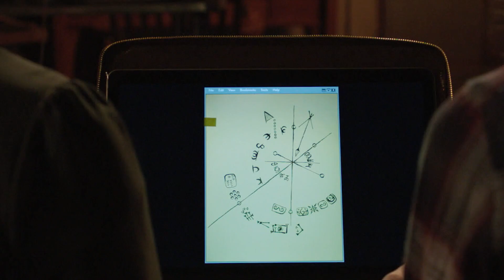Grimm Deleted Scenes Breakfast In Bed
Grimm series features a cast consisting of
David Giuntoli
Russell Hornsby
Bitsie Tulloch
Silas Weir Mitchell
Sasha Roiz
Reggie Lee
Bree Turner
Claire Coffee
Jacqueline Toboni